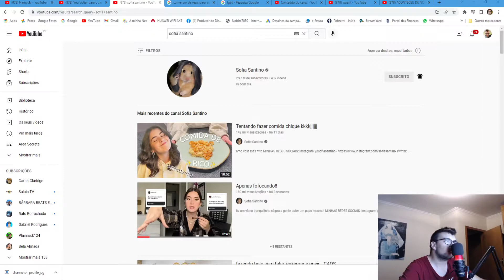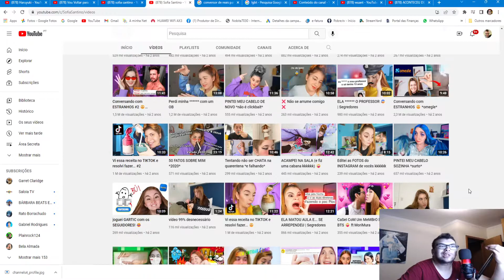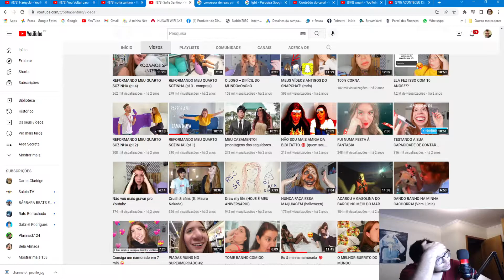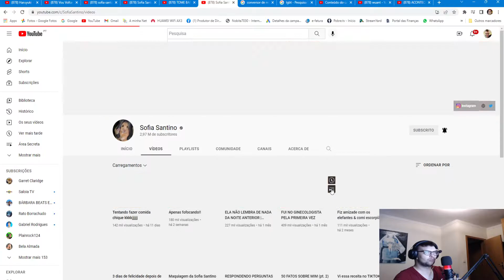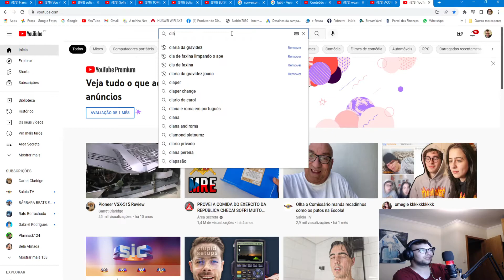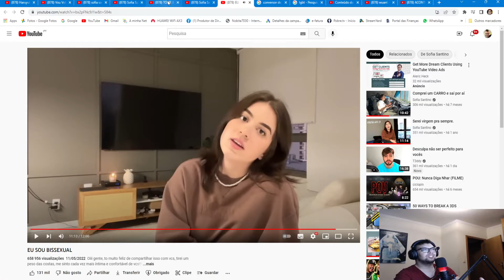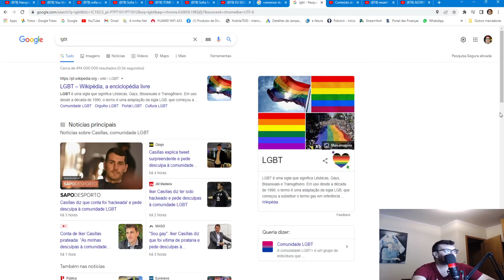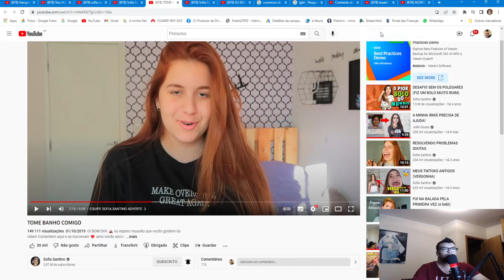Reagi á Sofia Santino.